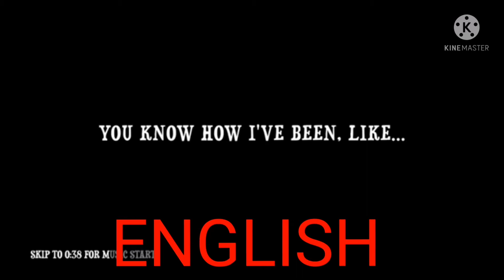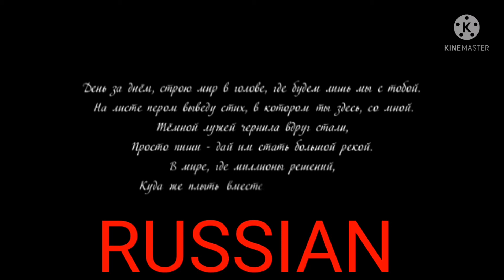{Your Reality} на разных языках:)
Твоя Реальность на разных языках. Сорри, но нормальной японской версии не было (
Но зато добавился Венгерский:) Наслаждайтесь!